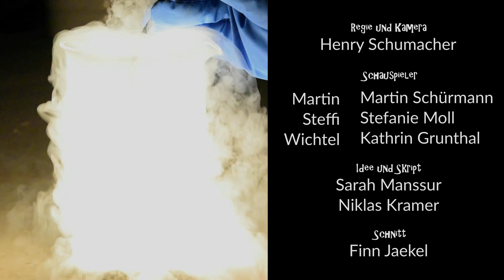Cui bono? | Physikalischer Adventskalender Uni Bonn Tür 21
So mancher Wichtel wird skeptisch ob der Tatsache, dass der gesamte Kalender kostenlos zur WG geliefert wurde. Was Martin und Steffi wohl dazu sagen, wenn ein Wichtel anfängt, darüber nachzudenken…

The one or other pixie is becoming sceptical of the fact that the dorm was shipped the whole calendar without charge. What are Steffi and Martin going to say, if one pixie starts thinking about that in detail…

Algún que otro duende está escéptico sobre el hecho de que el calendario de adviento ha llegado gratis al piso de Steffi y Martin. ¿Qué dirán ellos cuando el duende empiece a pensar sobre eso…?

--- Intro ---
Michael Caulwell

Point of View von Frametraxx